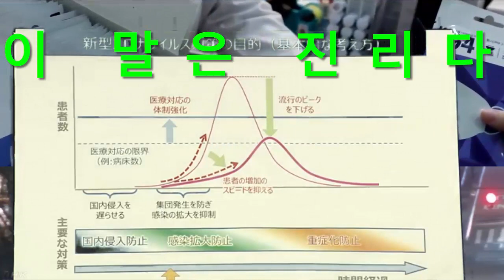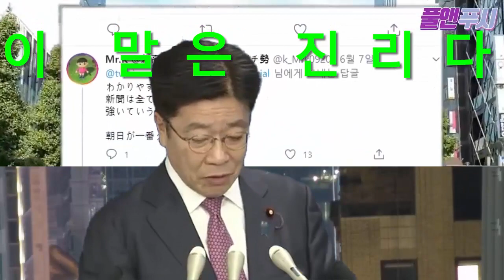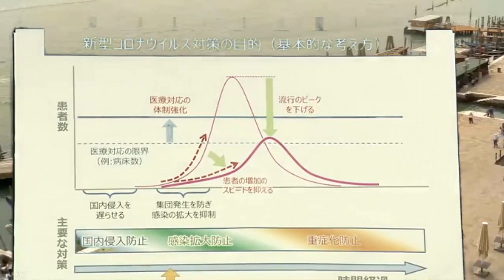현재 한국의 엄청난 발표에 일본이 크게 놀라버린 이유 TOP4 아베 총리, 퇴진 고민중 메가톤급 파장